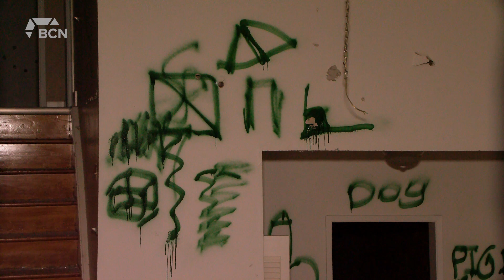Brooks Couple Home Destroyed | Friday, July 28, 2023 | Angela Stewart | Bridge City News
Aired on: Friday, July 28, 2023